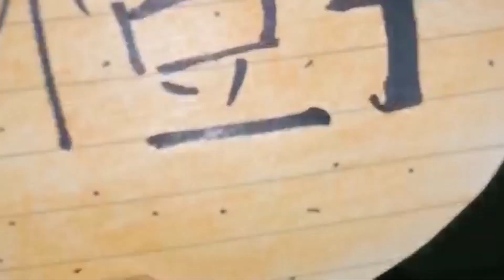PYP CNY MTV | GROUP DANIEL 2021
Group Daniel CNY MTV

We present to you a special CNY celebration video! Strong like DANIEL! 2021 restricts us from meeting and giving blessing to one another physically. But thank to the technology, we are always being with one another!